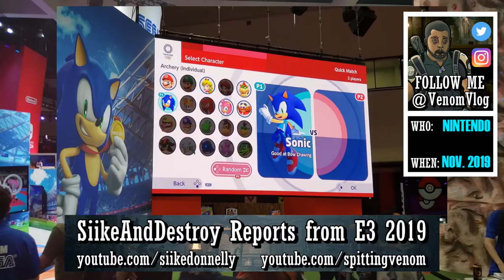E3 2019: Mario & Sonic at the Olympics